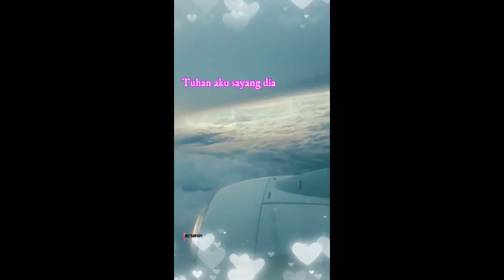Cocok untuk status wa fb ig